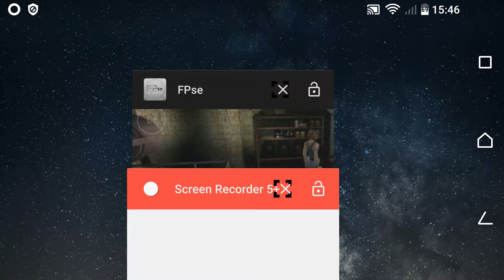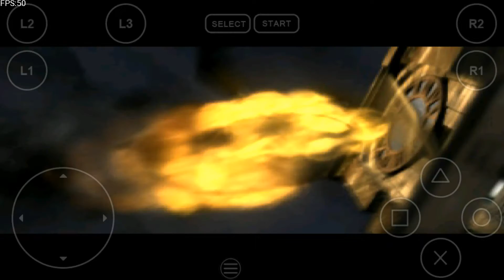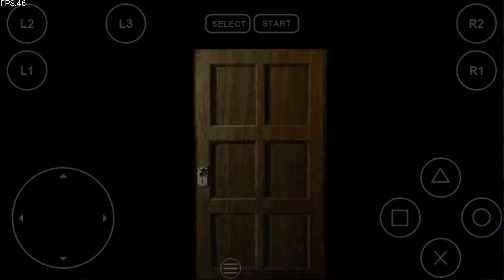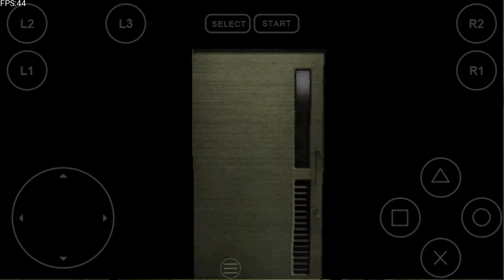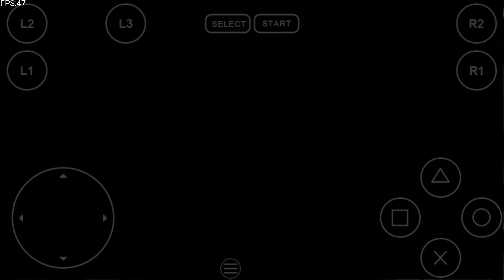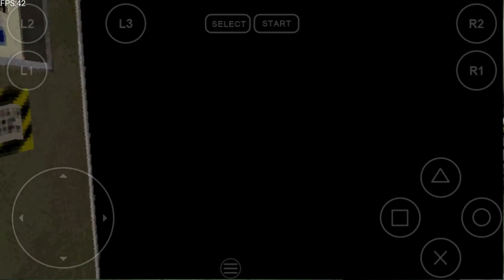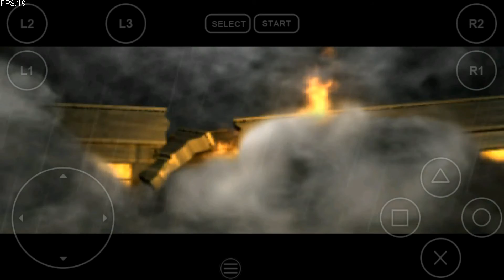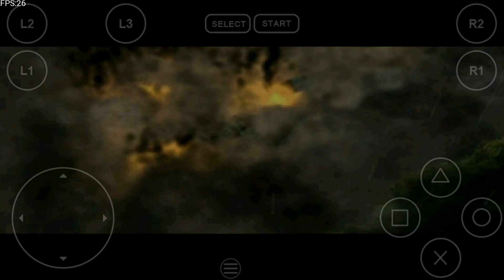[Walkthrough]Resident Evil 3: Nemesis on Android part 5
Resident Evil 3: Nemesis on Xperia Z2